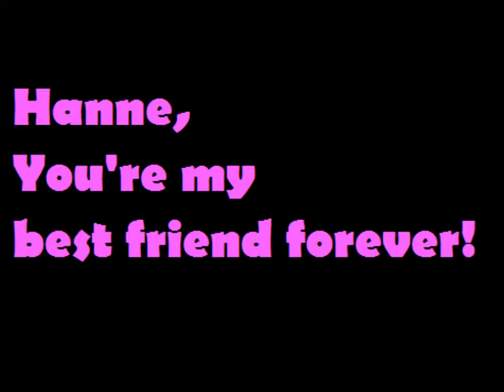Tribute to my bff Hanne!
This video is for my best friend forever Hanne ♥!